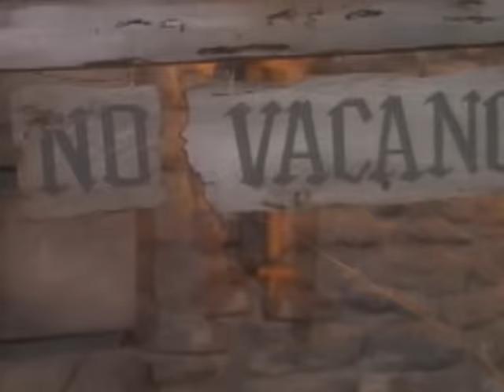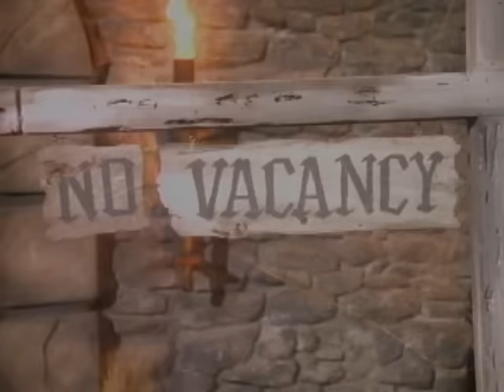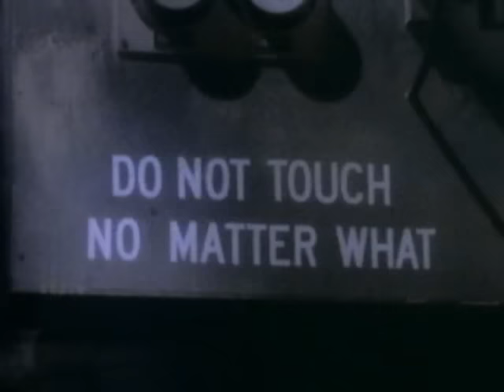Huey Lewis And The News - Doing It All For My Baby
Official video for Huey Lewis and The News song “Doing it All For My Baby” from the album Fore!